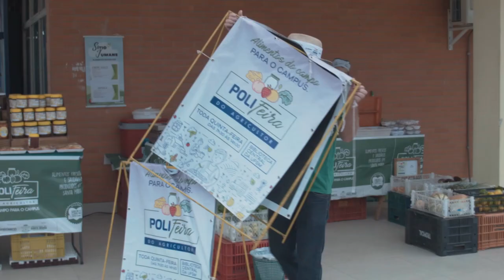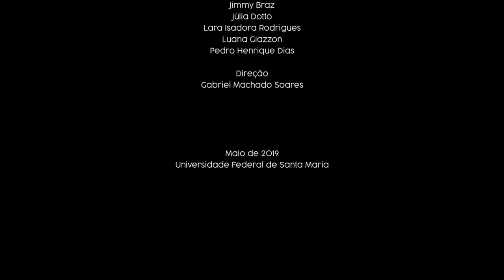Polifeira do Agricultor - A Produção | MiniDoc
O minidocumentário trata do cultivo dos alimentos comercializados na Polifeira. Os produtores da região de Santa Maria/RS buscam uma produção responsável, cultivando os alimentos da forma mais próxima das condições naturais.

Ficha técnica:
Direção - Thomás Townsend e Luana Giazzon
Roteiro - Thomás Townsend, Luana Giazzon e Rafael Salles
Fotografia - Felippe Richardt, Gilvan Peters, Rafael Salles e Thomás Townsend
Produção - Luana Giazzon
Colorização - Thomás Townsend
Trilha original (abertura) - Jimmy Braz
Divulgação - Débora Flores Dalla Pozza e Luana Giazzon